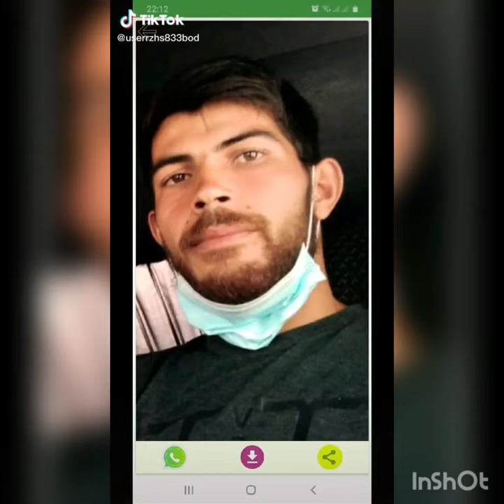Şehidlerimiz Allah rehmet elesin🤲 Azerbaycan🇦🇿Turkiye🇹🇷Pakistan🇵🇰